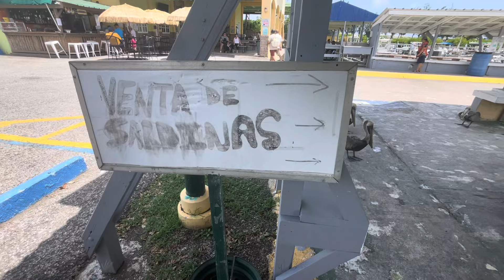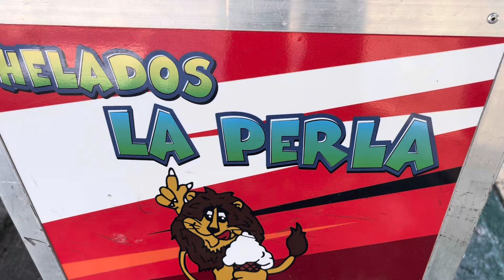La Guancha De Ponce Puerto Rico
Este lugar llamado La Guancha de Ponce, está bajo construcción o remodelación ￼